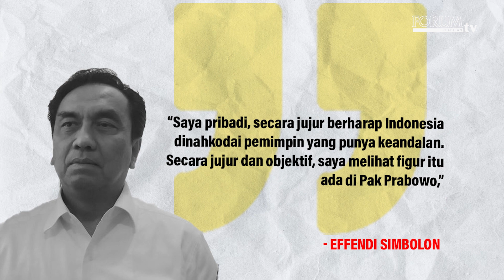KUDA TROYA PARTAI BANTENG MONCONG PUTIH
Lokomotif partai pemenang pemilu 2019, Partai Demokrasi Indonesia Perjuangan atau PDIP, terguncang. Api pemantik prahara bersumber dari internal partai berlambang banteng moncong putih itu sendiri, yakni manuver kader senior sekelas Effendi Simbolon dan Budiman Sudjatmiko yang merapat ke Prabowo, calon presiden di Pilpres 2024.

YouTube Forum Keadilan TV
FB forumkeadilandotcom
Tiktok forumkeadilantv
Helo forum.keadilan